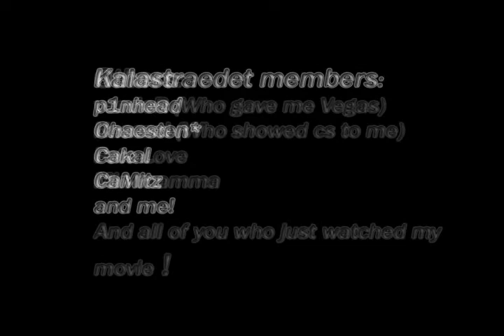Kalastraedet - Wajjnor (Old school CS-movie)